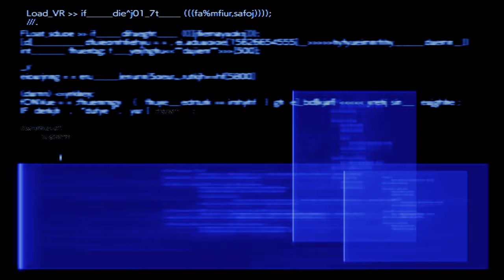FF VII Rebirth [Dynamic Mode] Walkthrough Part 33 Barret's Theme S Rank